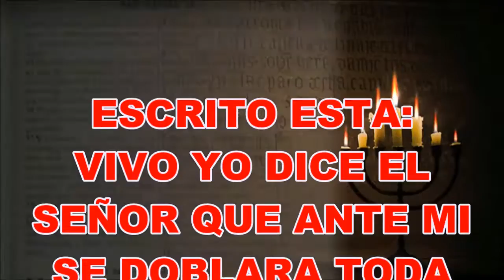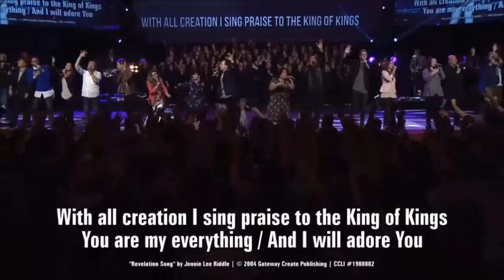BENDECIDO JUEVES ROMANOS 14: 11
Romanos 14:11
Porque escrito está: Vivo yo, dice el Señor, que ante mí se doblará toda rodilla,  Y toda lengua confesará a Dios.